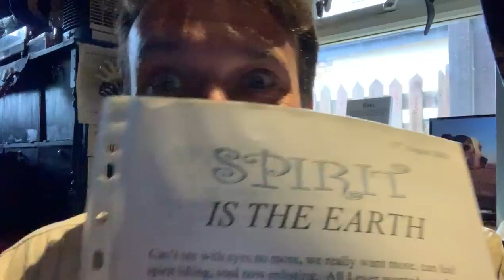Spirit is the Earth——Poem I write,2003